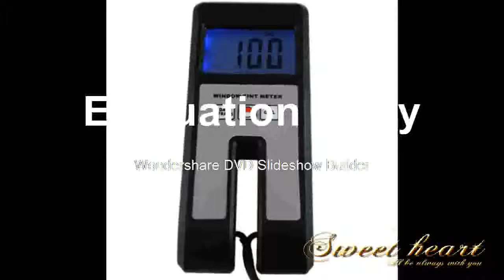Best Detector 1200M Long Range Search Treasure Finder Scanner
Product On Aliexpress